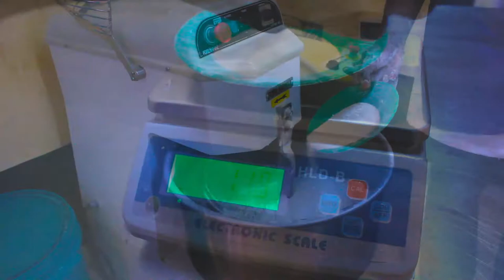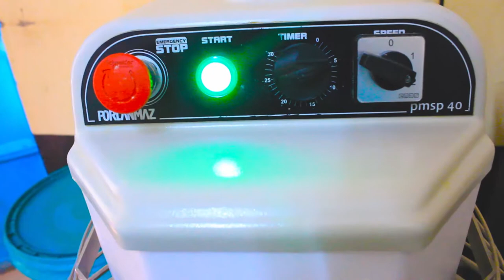Spiral Mixer | Convection Oven | Bread Slicer - BAKEWAVE SUCCESS PROJECTS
CONVECTION OVEN
Suitable for baking of baking pastry products, gastronomy products and big or small bread. It is useful for confectioners, restaurants and hotels.

Baking Time: 20 minutes (3 times faster than normal ovens)
Capacity: 5-14 trays
Bakes upto:
500 queen cakes in 30 minutes
198 loaves per cycle / 4000 loaves daily
Occupies less space
Uses electricity, but very low consumption (2.7% of total revenue; 12 hours non-stop consumes app 60 units = Kshs 1300)
Minimum ducting requirement
Good uniformity of baking and vaporizer placed inside the baking chamber.
High quality insulation ensures energy saving.

SPIRAL MIXER
Features:
Bowl Capacity: 70-370 litres
Bowl, Spiral Arm and Bar are made of pure stainless steel
Movable and Mobile
Reverse Bowl Rotation
Low Noise Production

BREAD SLICER
Capacity: 500 loaves an hour
Provides quick and symmetric bread slicing
Easy to use and slices the bread without flattening and breaking into pieces through the arrangement lever
Automatically stops at the end of the slicing
Surfaces in contact with the bread, during the slicing are made of stainless steel and are sanitary
It is easy to carry
Power supply; 220-380 V.
Harmonious with high bread.
Works silent and without vibration.
Body painted with electrostatic paint.
The machine is equipped with high safety systems.
Stainless steel knives.
On request:
1. Food compatible oiling system for knives
2. Pocket blowing system